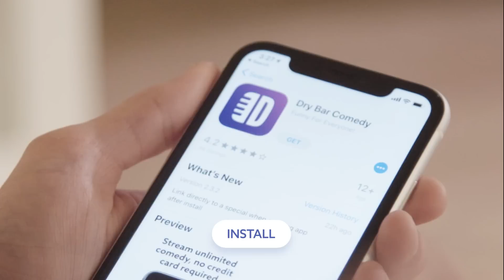Your Second Child Is A Different Story - David Dyer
Your Second Child is a different story from your first. Watch " Further Along Than Anyone Expected" by David Dyer only